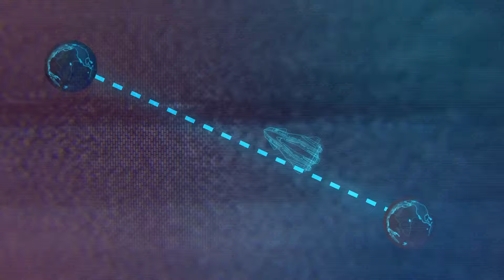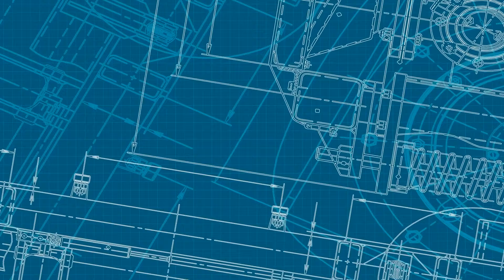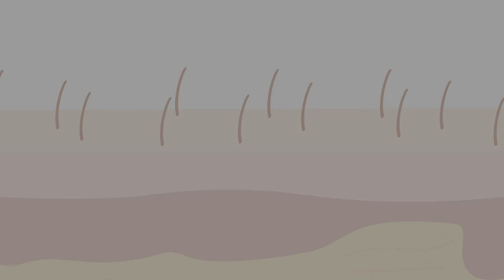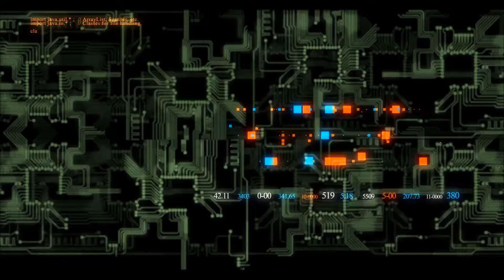무중력 상태에서 태어나고 자랐다면?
위아래가 존재하지 않는 세상에서 매일 아침 일어나 공중에 힘들이지 않고 떠다니는 모습을 상상해 보세요. 무중력 상태에서 태어나고 자란 여러분의 몸은 이 세상에 들어서는 순간부터 이 환경에 적응합니다. 중력의 제약을 받지 않고 우아하게 움직이는 법을 배우고 추진력을 발휘하는 기술을 익히게 됩니다. 먹고, 자고, 심지어 화장실에 가는 것과 같은 일상적인 일에도 생존과 편안함을 보장하기 위해 특별한 적응과 기술이 필요할 것입니다. 하지만 정반대로 중력이 실제로 두 배가 된다면 어떨까요? 어디 보자!